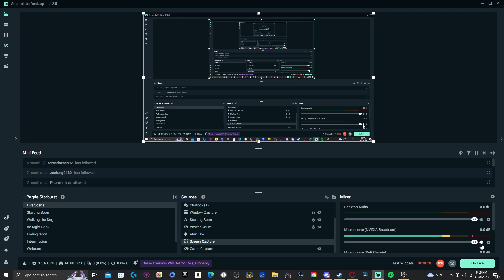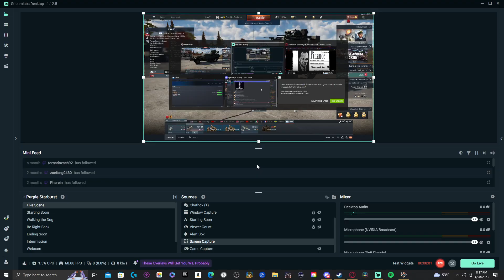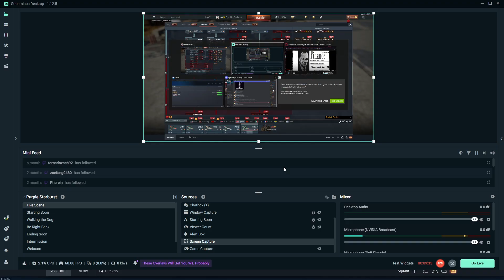Silently Purchasing 6 MILLION Silver Lions of Vehicles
For the first few hours these vods are basically unwatchable due to Youtube's processing methods for resolutions. This is the full Twitch stream uploaded to youtube. Check out the link below to my Twitch channel to see me live and never miss anything!